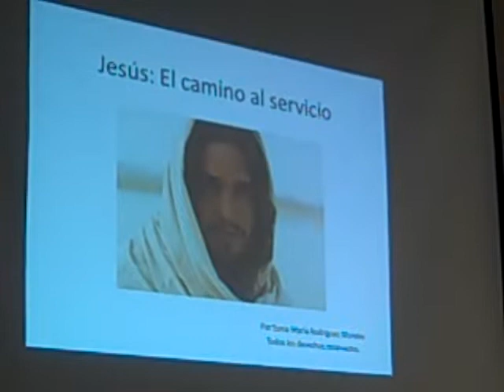Academia Bautista de San Lorenzo 2014 - Reconocimiento a maestros 3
El jueves 1 de mayo de 2014 en el reconocimiento a maestros  se nos obsequió una hermosa y motivadora presentación enfocada en el servicio en especial al de nuestra niñez. Esta presentación fue presentada magistralmente por la Hna. Sinia Rodríguez. Gracias Rodríguez por dejarte usar por el maestro de maestros!!!